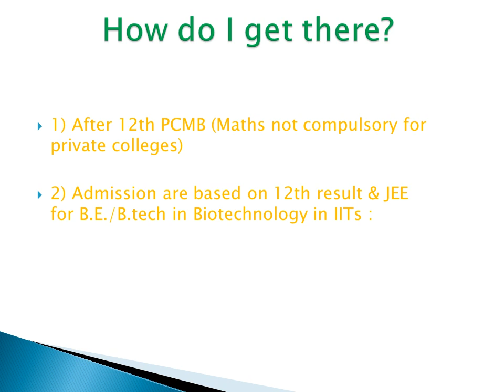Career in Biotechnology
1) After 12th PCMB (Maths not compulsory for private colleges)

2) Admission are based on 12th result & JEE for B.E./B.tech in Biotechnology in IITs :
B.Sc : Duration – 3yrs
Subjects - Biotechnology (obviously), Chemistry and Zoology/Botany (NO MATHS/PHYSICS)
B.Tech : Duration- 4yrs
Subjects : Biotechnology, Electronics, Chemistry, Maths, mechanical, computer science, etc